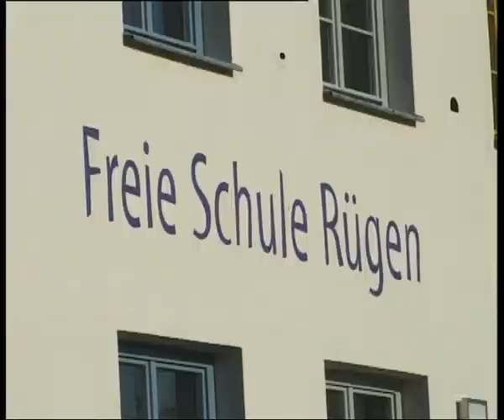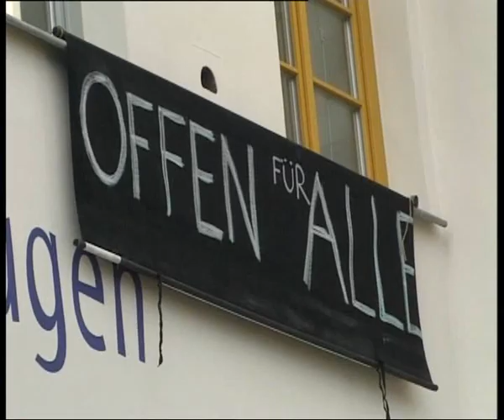Aspekte der Partizipation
Eine Schule auf Rügen, integrierter Hochwasserschutz im Steigerwald, im Film steht bei beiden Leader-Projekten das Thema Partizipation im Vordergrund. Klar wird, dass engagierte Mitstreiter und die öffentliche Akzeptanz der Projekte eine breite Beteiligung der Bevölkerung ermöglichen. Ebenso wichtig ist es, die Menschen mit ihren individuellen Stärken in den offenen Entwicklungsprozess einzubinden.

Ein Film von Monika Zurhake und Jochen Vetter
Im Auftrag der Deutschen Vernetzungsstelle Ländliche Räume